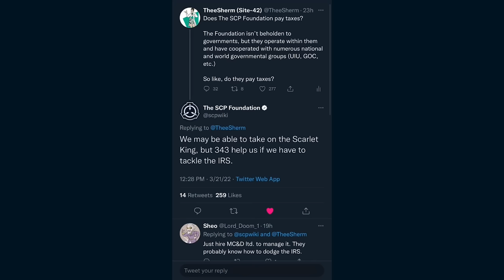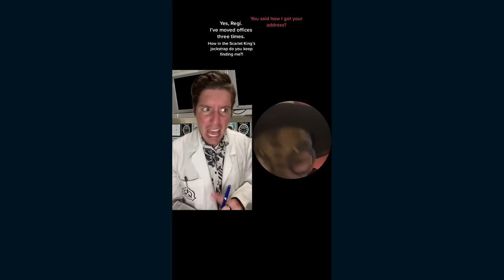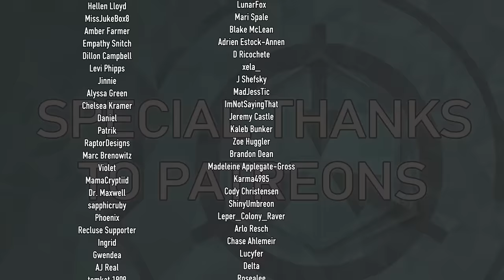Site-42 SCP TikTok Compilation #46